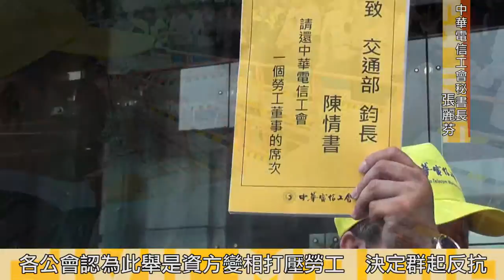2016.05.01 工會法漏洞釀爭議 中華電信勞工董事席次遭資方暫奪